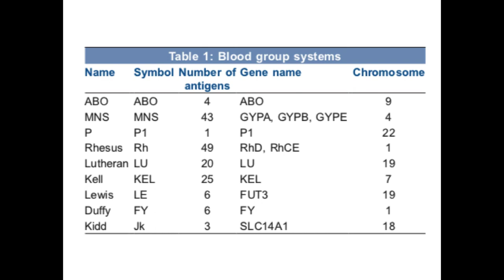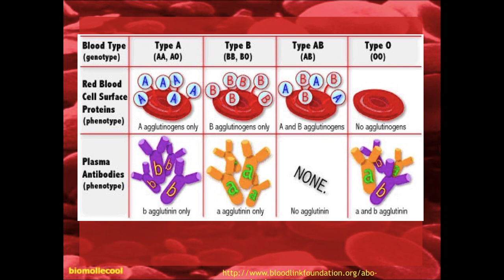Sistem Penggolongan Darah pada Manusia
video ini dibuat dalam rangka pemanasan untuk pembelajaran daring karena sekolah-sekolah mem-belajardirumah-kan siswanya sehubungan dengan corona outbreak.
di mana pun dan kapan pun, mari kita terus belajar. tak ada sesuatu apa pun yang sanggup menghentikan kita untuk belajar..